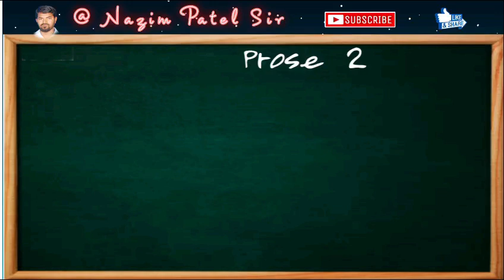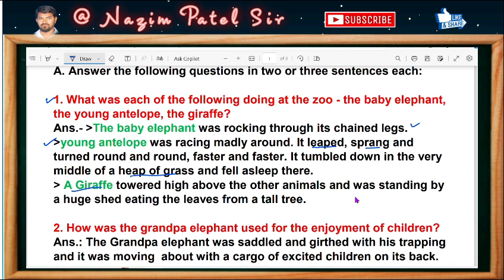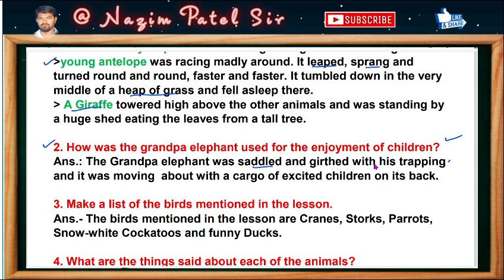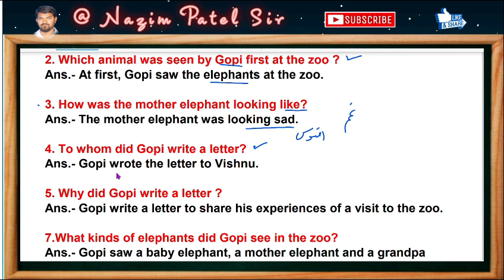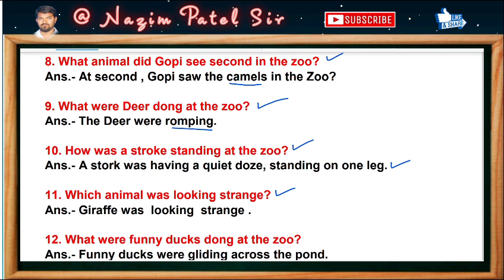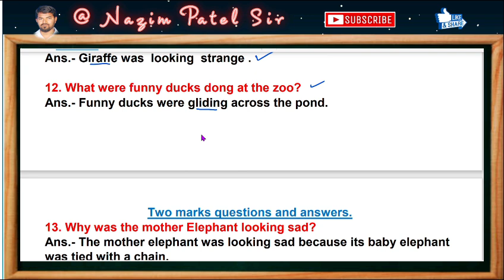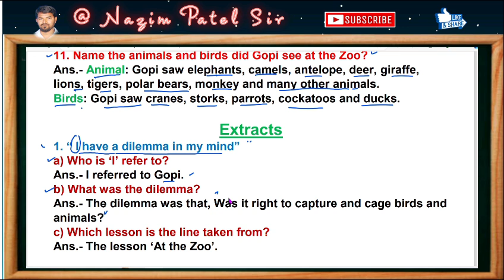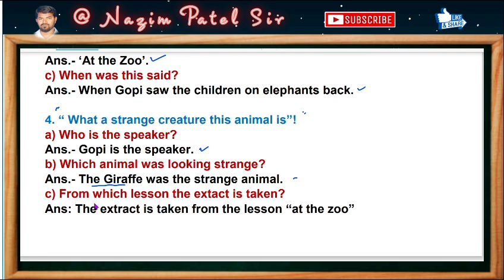SSLC 10th 3rd language English prose-At the Zoo - Explanation in Urdu/Hindi